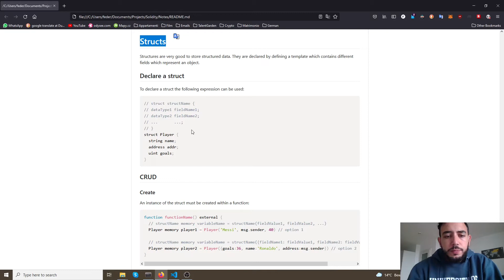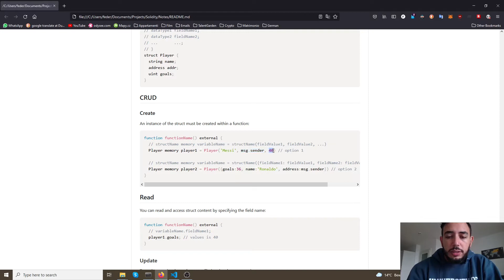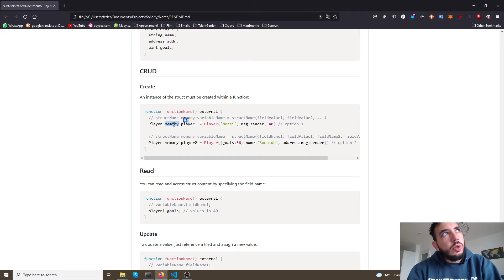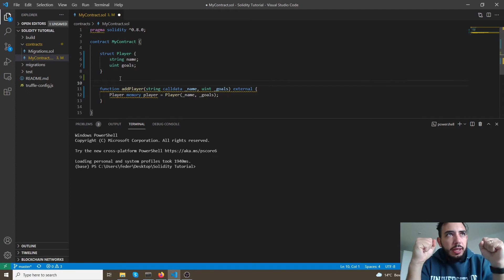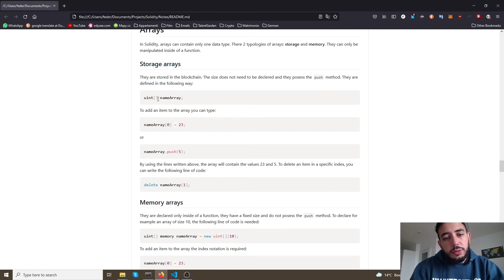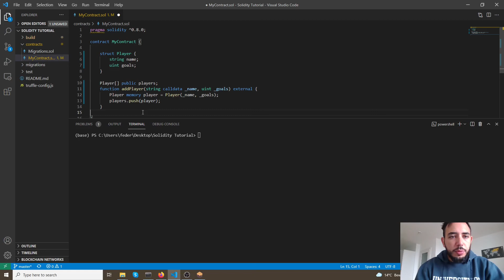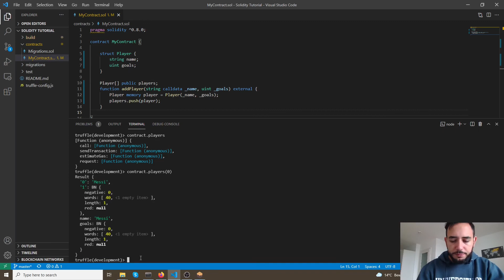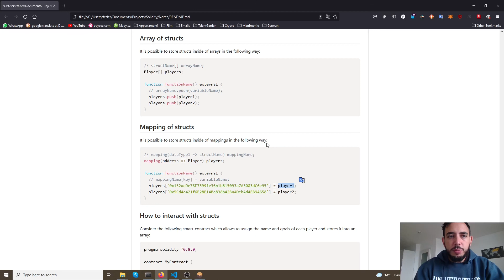USARE LE "STRUTTURE" PER CREARE UN DATATYPE PERSONALIZZATO IN SOLIDITY? | Parte 8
INTRO:
In questo video impareremo come creare delle variabili costumizzate utilizzando le strutture. Vedremo degli esempi pratici e come interagire con essi nella console di Truffle. Il codice e' accessibile presso il mio GitHub Repository

DONAZIONI
🎱 BTC: 1AbCnwFnK726uYf3buszxh2fJsob6FQpBq
🎱 ETH: 0xdc9a21d0bc19f018904e676da5eb5add064f8822
🎱 ADA: DdzFFzCqrht7xttZtuWZAKjGNYLKhNdk8xvpVLuCVtN1BQ9cZrXdcNxSQpwjHFb132bN1zfeSeswiDCzSJPjzW87X58kBbBNNNqGbKwA
🎱 BNB: 0xdc9a21d0bc19f018904e676da5eb5add064f8822